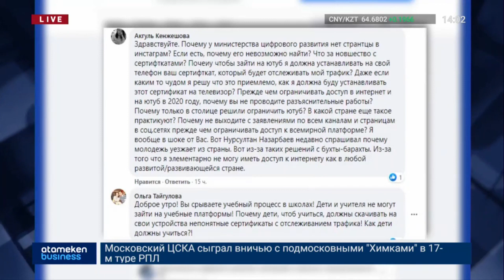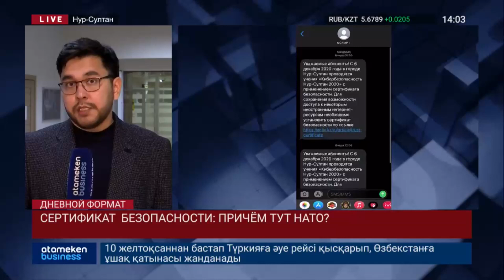СЕРТИФИКАТ БЕЗОПАСНОСТИ: ПРИЧЁМ ТУТ НАТО?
Сертификат безопасности устанавливать не обязательно, однако в будущем он понадобится, - сообщили сегодня на пресс-конференции. В выходные астанчан озадачили киберучениями в столице. Горожанам пришли смски о желательности установки сертификата безопасности, в противном случае доступ к иностранным ресурсом будет осложнен.  Что собственно и произошло. Доступа к Фейсбуку и инстраграмму не было и сегодня утром.  Интересно, что председатель комитета по информационной безопасности министерства цифрового развития Руслан Абдикаликов, объясняя суть этого сертификата, посетовал на НАТО. Диас Еркинов сейчас с нами на связи.